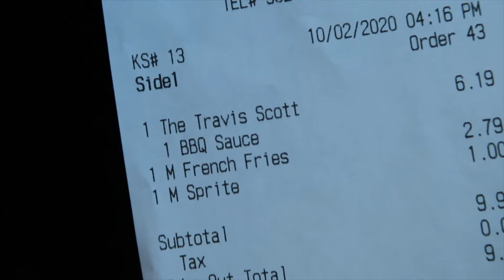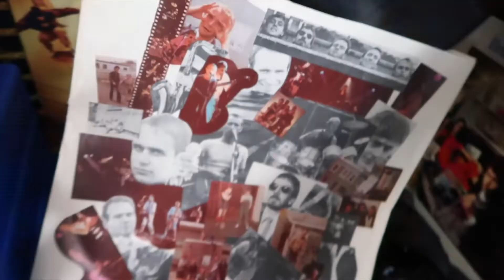Eating a Travis Scott Meal While Skateboarding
Please take this super seriously, I'm just trying to have fun.